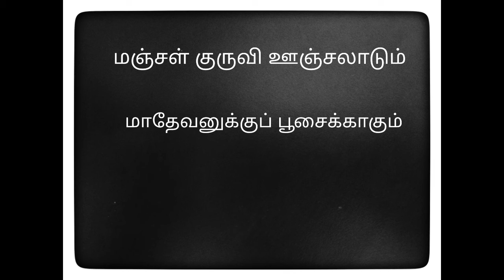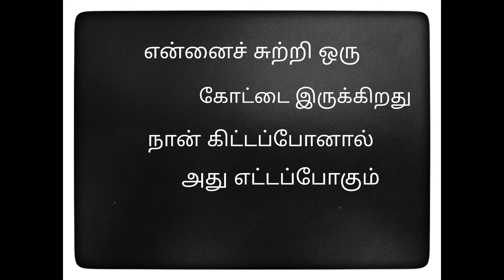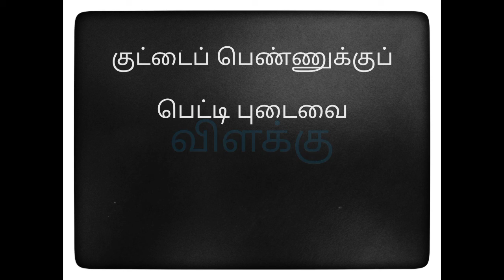Tamil riddles || vidukadai start with letter வ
In this video we made a vidukadai start with letter வ.

Background music is taken from youtube library. Thanks youtube.